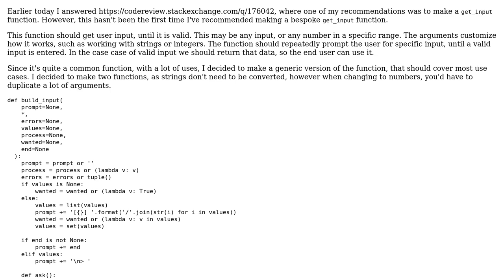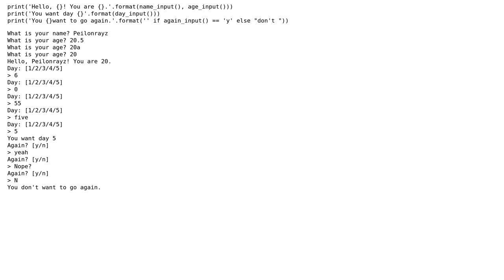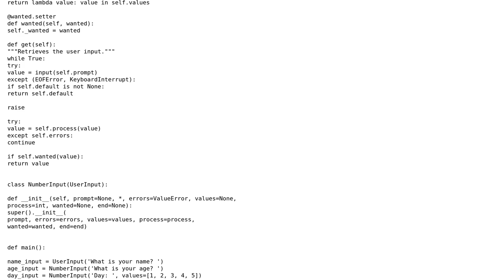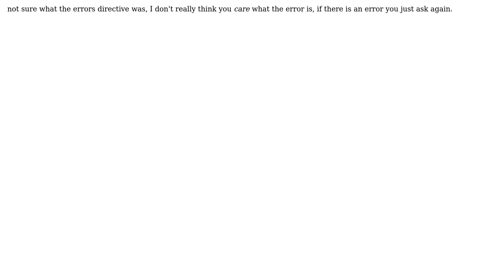Generic user input obtainer (2 Solutions!!)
Generic user input obtainer

With thanks & praise to God, and with thanks to the many people who have made this project possible! | Content (except music & images) licensed under CC BY-SA | Music | Images & others | With thanks to user Richard Neumann user Peilonrayz user Joshua Klein and the Stack Exchange Network Trademarks are property of their respective owners. You are responsible for your own actions.